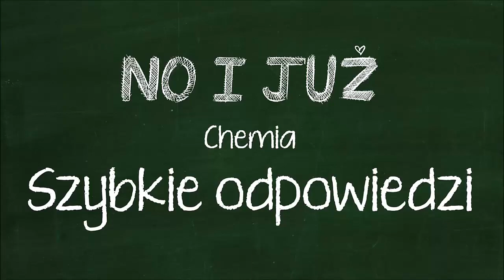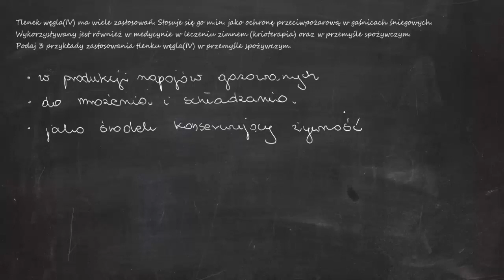Tlenek węgla(IV) ma wiele zastosowań. Stosuje się go m.in. jako ochronę przeciwpożarową w gaśnicach